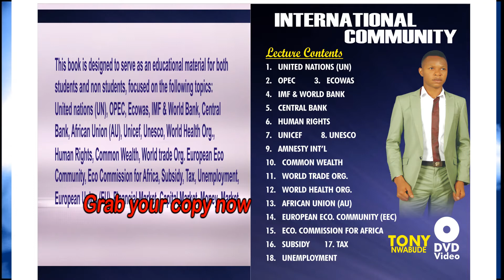WHAT TO KNOW ABOUT UNITED NATIONS